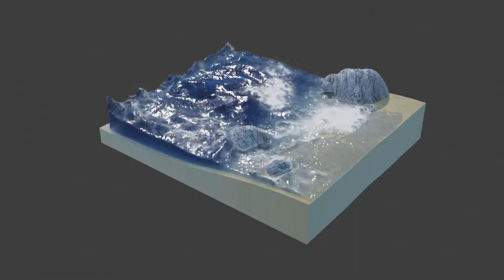Windy Ocean beach simulation in 3ds max and Phoenix FD Arnold Render | Satisfying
I used 3ds max and phoenix fd here,

rendered the fluid with arnold renderer, while the foam is rendered using scanline renderer,

composited using after effects.